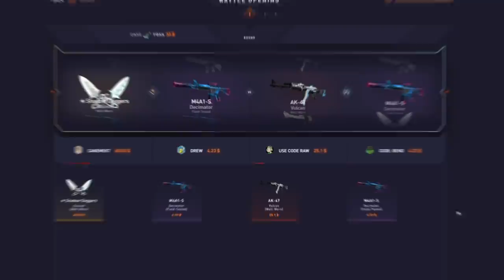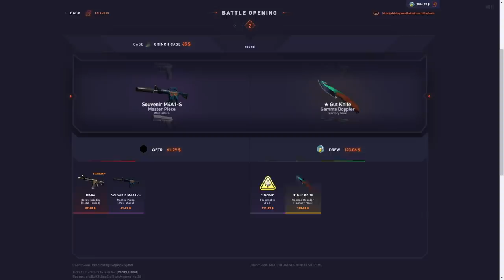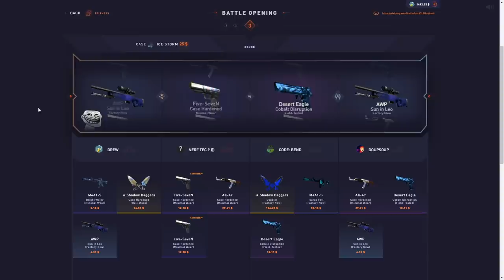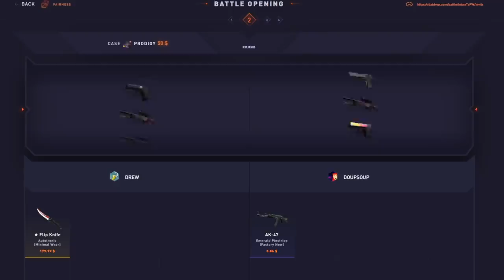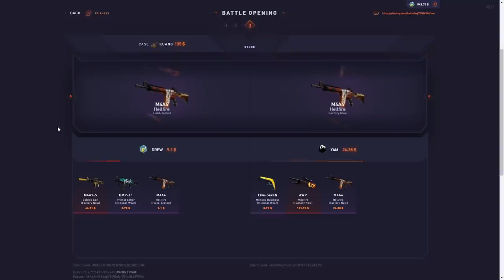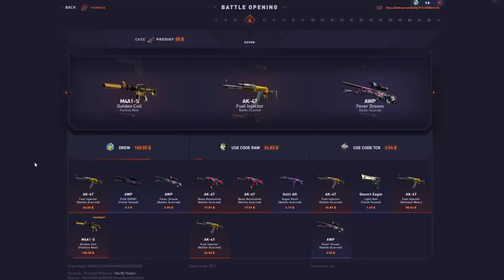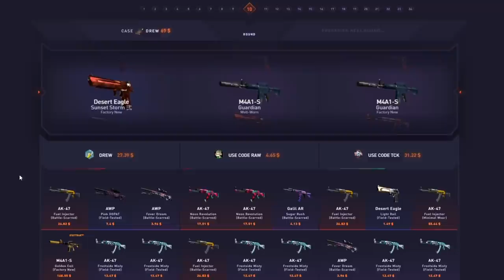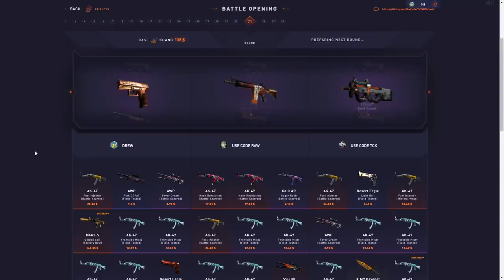I joined a $6000 and unboxed this..